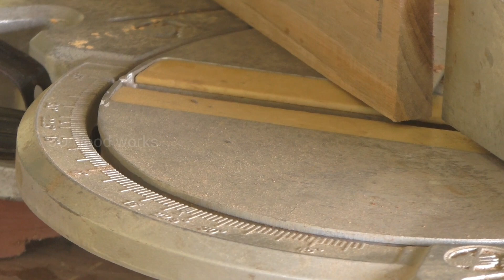Router hacks cross cut in wooden joints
This video contains router hacks in cross cut for wooden joints in new idea
DIY simple tool ideas never seen anywhere